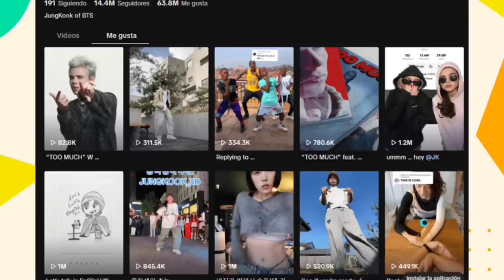BOMBA 🚨 SAÚDE DO JUNGKOOK ESTÁ PREOCUPANDO OS ARMYS! ELE NAO PODE FAZER ISSO REPOST!